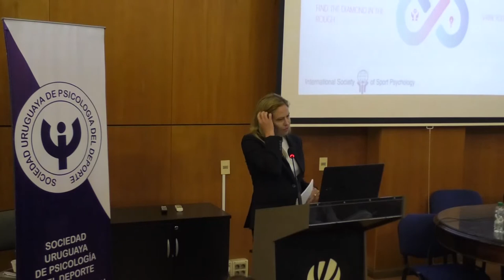Conferencia: Celebración de los 30 años de la SUPDE - Lauren Loberg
VII CONGRESO URUGUAYO Y VII CONGRESO INTERNACIONAL DE PSICOLOGÍA DE LA ACTIVIDAD FÍSICA Y DEL DEPORTE

"30 años de la Sociedad Uruguaya de Psicología del Deporte SUPDE"

La Dra. Lauren Loberg posee una amplia experiencia en deportes de élite, tanto académica como práctica, actualmente enfocada en el Desarrollo del Atleta, Liderazgo, Rendimiento y Transición Deportiva.

El audio de esta filmación es la traducción en tiempo real al idioma español de la conferencia. Por ello, debe tenerse en cuenta el defasaje de tiempo entre el discurso de la expositora y la traducción realizada